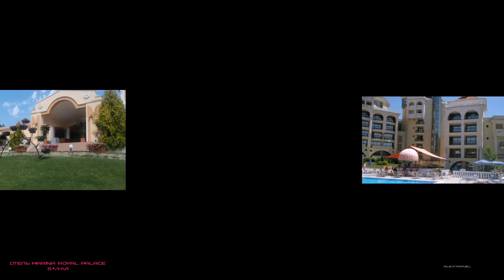ОТЕЛЬ MARINA ROYAL PALACE 5*/HV1/Болгария - Burgas - Дюны/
MARINA ROYAL PALACE 5*/HV1/Болгария.Красивый отель с открытым и крытым бассейнами, а также SPA-центром расположен рядом с пляжем и предлагает своим гостям высококлассный отдых по системе "Все включено". Рекомендуем бронировать номера с видом на море.
Отель расположен всего в 100 м от пляжа, на территории курортного комплекса Дюны, находящегося в живописной бухте.